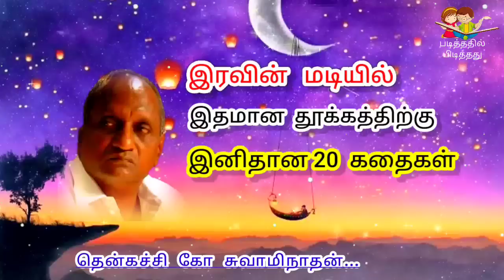இரவின் மடியில் இனிய 20 கதைகள் | தென்கச்சி கோ சுவாமிநாதன் கதைகள் | Indru oru Thagaval - 11